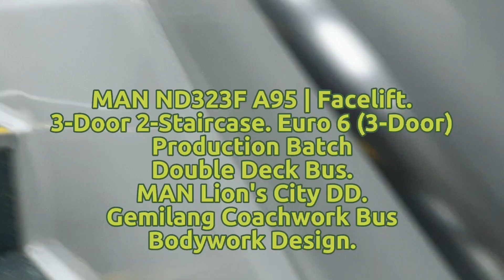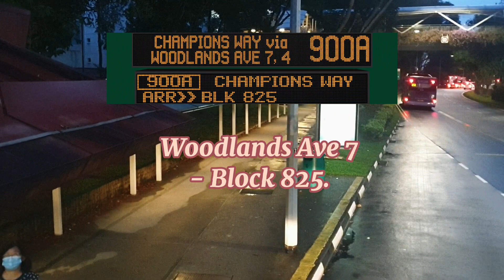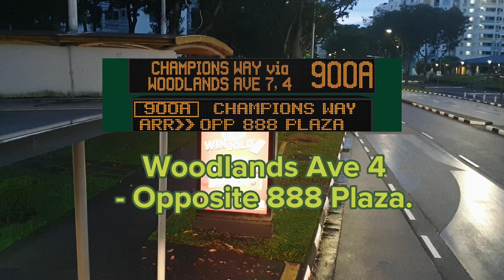SG6313X Service 900A. MAN ND323F A95 | Facelift. Euro 6 (3-Door) Double Deck Bus. SG❤BUS. 13/12/22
- Bus Registration Plate: SG6313X

- MAN ND323F A95 | Facelift. 3-Door 2-Staircase. Euro 6 (3-Door) Production Batch Double Deck Bus. MAN Lion's City DD. Gemilang Coachwork Bus Bodywork Design.

- Bus Registration Plate: SMRT BUSES Ltd.
- SMRT Bus Depot: Woodlands Bus Depot. (WLDEP).
- SMRT Bus Service: WLDEP Service 900A.
- SMRT Permanent Bus Service: WLDEP Service 900/900A*.
- LTA BCM Bus Package: Woodlands Bus Package.

- Location: Woodlands Square - Woodlands Integrated Transport Hub. (WITH). Regional Bus Interchange.

- Destination: Woodlands Ave 4 - Aft 888 Plaza. (Bus Stop).

- SMRT Woodlands Feeder Bus Service 900A Route 1: Woodlands Square - Woodlands Integrated Transport Hub. (WITH). Regional Bus Interchange Towards Woodlands Dr 17 - Aft Innova Pri Sch. (Bus Stop. Loop 🔃). Route 2: Woodlands Dr 17 - Aft Innova Pri Sch. (Bus Stop). Towards Woodlands Square - Woodlands Integrated Transport Hub. (WITH). Regional Bus Interchange.

- Woodlands Integrated Transport Hub Regional Bus Interchange Route Diversion To Ply Via Woodlands Ave 5 On Service 900A, Due To Road Works At Woodlands Integrated Transport Hub Regional Bus Interchange From
(11 Dec 2022 To 24 Dec 2022).

- SMRT Bus In (LTA) Lush Green Bus Livery. SG❤BUS. Moving Ahead Together. Without Bus Advertisement.

- Date & Time Filmed: Tuesday. 13 December 2022. At 06:39 AM.